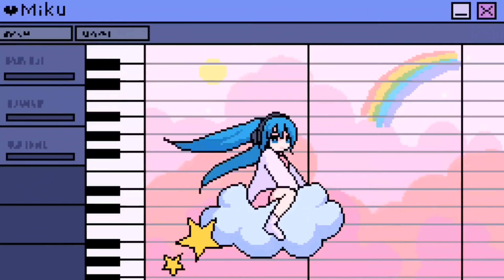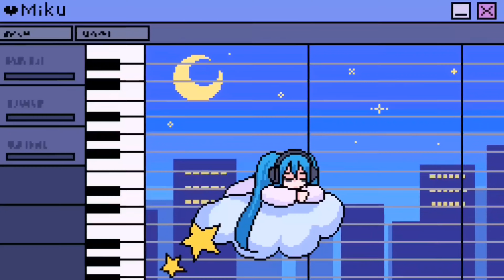Sweety Glitch / Hatsune Miku 《MV》 (Instrumental / Off Vocal)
The song "Sweety Glitch" by Gaburyu and Nyankobrq featuring Hatsune Miku seems to be about a lonely person seeking connection through the digital world, and the ambiguous nature of that connection. The lyrics reference a sweet and affectionate attitude ("甘々 sweety") and a desire for romantic connection ("世界狂わせてkiss me"), but the relationship is purely virtual ("画面越し"). The lyrics also suggest that the connection is not entirely genuine, as the "言葉は脳内侵すバグになる" ('words become a bug that invades the brain') hinting at technical glitches and superficiality.

The chorus repeats the phrase "I m a i m a ロンリー" ('I'm lonely now') emphasizing the loneliness felt by the protagonist even when interacting with the digitized world. The lyrics suggest that the person is following a predetermined plan or script, which allows them to "狂い出す　秘密裏" ('go wild secretly').

The protagonist wonders if being alone with their virtual partner would make them happy, and is unsure if they would be jealous of them in that situation. They imagine themselves in a "ピンク色のお部屋" ('pink-colored room') with their partner, but the lyrics do not reveal if this is a real or virtual space.

The last verse mentions picking up an angel's fallen feather and laughing together with digital replicas, further emphasizing a sense of disconnection from the real world. Overall, the song portrays the character's conflicted emotions and their ambiguous and unstable relationship with the digital world.